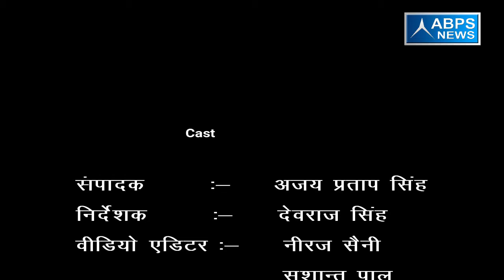गांव - वीरपुर मकरूका , ब्लॉक -भोजीपुरा , जिला - बरेली